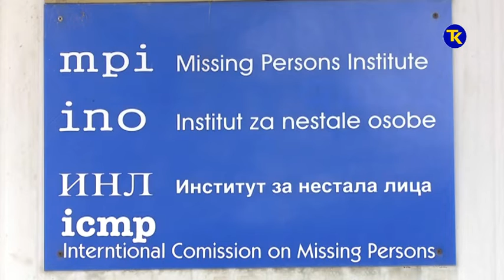ZRTVE ZA UKOP 11 JULA 13 03 2019